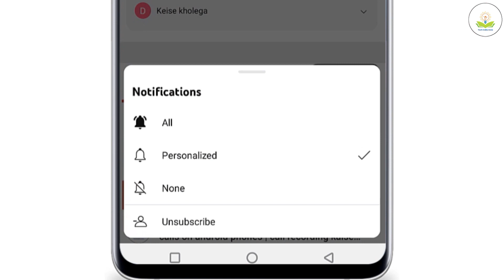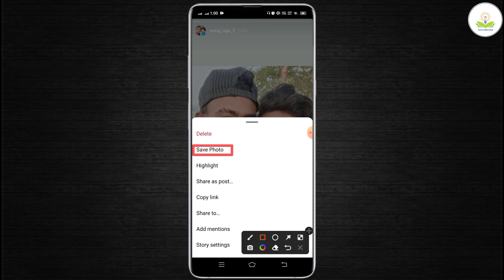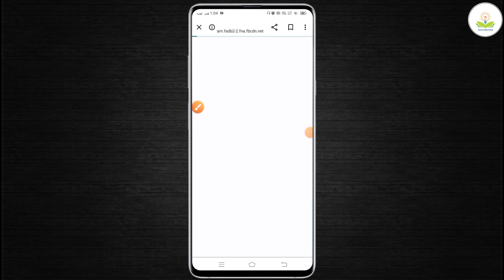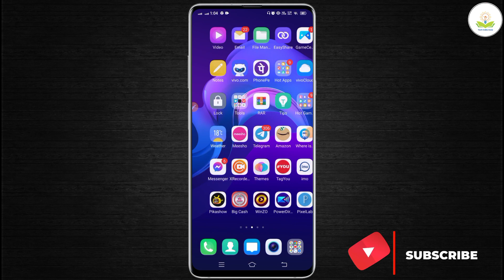How To Save Instagram Story With Music In Gallery | Instagram Story Music Ke Sath Kaise Save Karen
About :- Hello Guys in this video I am gonna trying to show you how to download Instagram stories with music, so if you
guys have any question ask me in comment section and guys check my Instagram it helps you a lot, also be safe stay home stay safe.

your qureise
▪( Video content):-
how to download instagram story with music without any app,
how to save instagram stories with music in gallery, instagram story music ke sath kaise save kare,
Instagram story song ke sath kaise download karen,